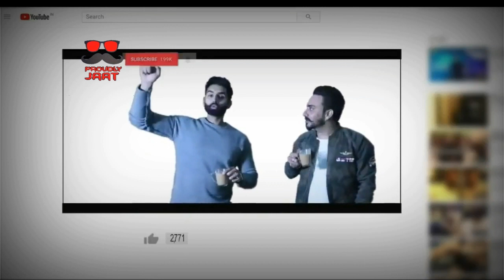✌New Haryanvi status 2018✌ Latest whatsapp status Haryanvi song✌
Director=Vickey mor
addting by =swadu_jaat
story by =vickey mor